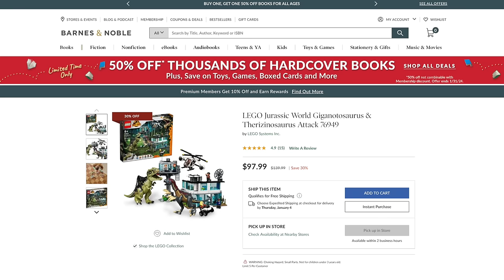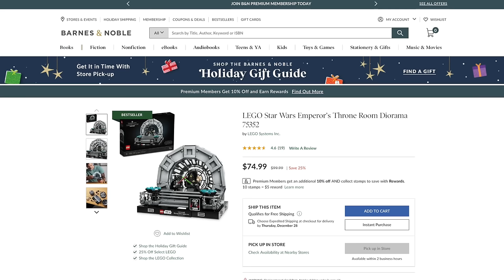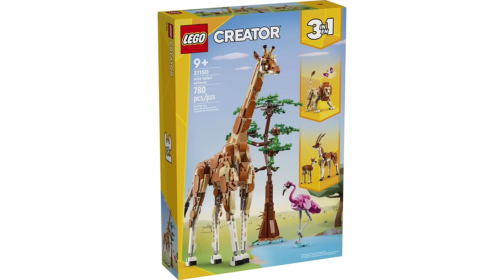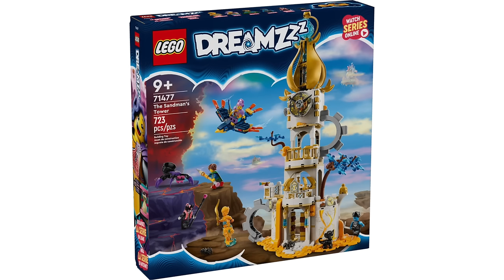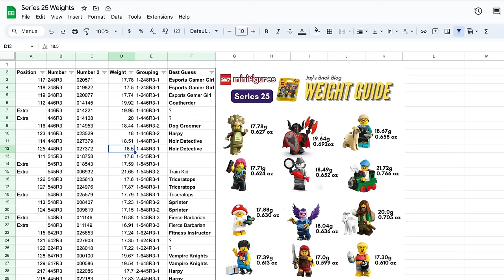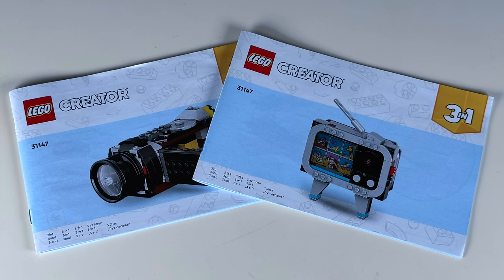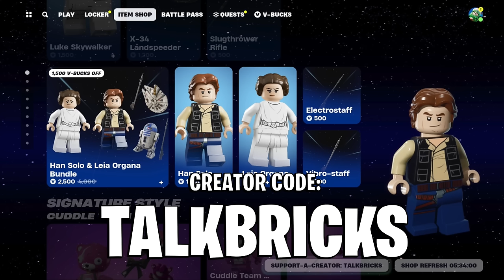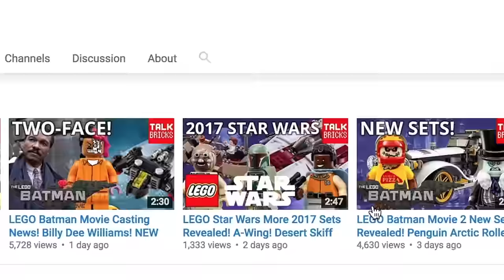LEGO NEWS! Best Sets EVER?! January Promos! New Star Wars! I Found Series 25 Early! Retro Camera!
Today I'm breaking down This Week in LEGO NEWS!! PLUS Reviewing new 2024 LEGO Sets!

Thanks to LEGO & LAN for sending the Super Mario, & Creator 3-in-1 sets to me to review! All of the opinions in the video are my own. RLFM Reviews LEGO lego71428 lego31147 #31147 #71428

FORTNITE CREATOR CODE: TALKBRICKS

LEGO End of Year Sale!
- LEGO Star Wars
- Battle of Endor Heroes (40%)
- Millennium Falcon Holiday Diorama (30%)
- LEGO Minifigures Marvel Series 2 (30%)
- LEGO Lunar New Year Parade (40%)

LEGO DEALS!!
Walmart:
- LEGO Star Wars UCS X-Wing (17%)
- LEGO Super Mario Bowser’s Airship (25%)
- LEGO Ideas Grand Piano (14%)
- LEGO Technic Ferrari Daytona (17%)
- LEGO Disney The Ice Castle (16%)
- LEGO Star Wars Hoth Combo Pack (36%)
- LEGO Jurassic World Dino Combo Pack (44%)
- LEGO City Big Wheel Gift Set (56%)
- LEGO Friends Play Day Gift Set (56%)
LEGO Ideas BTS Dynamite (50%)
LEGO DREAMZzz Stable of Dream Creatures (36%)
- LEGO Star Wars Emperor's Throne Room
- LEGO Star Wars Endor Speeder Chase
- LEGO Jurassic World Giganotosaurus & Therizinosaurus Attack
   - LEGO City:
- Stuntz Stunt Show Truck
- Wildlife Wildlife Rescue Off-Roader
- Beach Lifeguard Station
- LEGO Queer Eye The Fab 5 Loft
- LEGO Super Mario Reznor Knockdown
- LEGO Super Heroes Escape from The Ten Rings
LEGO Marvel:
- Endgame Final Battle (38%)
- King Namor’s Throne Room (46%)
LEGO Creator Main Street (25%)
LEGO City Stuntz Ultimate Stunt Riders Challenge (30%)

00:00 - Intro
00:13 - LEGO Deals!
01:04 - LEGO Retro Food Truck January Promo!
01:43 - Top 10 January Releases!
02:59 - Honorable Mentions!
03:35 - Top 5 January Sets!!
04:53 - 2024 LEGO Series 25 EARLY Review!!
06:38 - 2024 LEGO Creator Retro Camera EARLY Review!
07:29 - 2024 LEGO Super Mario Yoshi’s Forest EARLY Review!
07:58 - LEGO Star Wars Comes to LEGO Fortnite!
08:23 - More Projects Hit 10K on LEGO Ideas!
09:20 - Outro